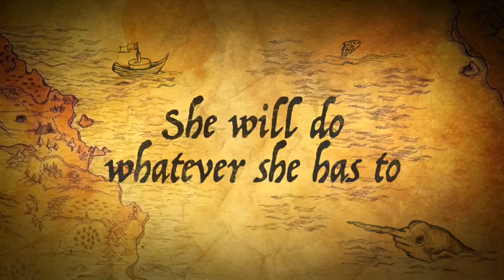Literally Bipolar Trailer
Starring Ari and Karen Directed by Ari and Karen